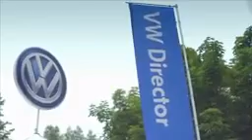Southern Wörthersee 2013, Volkswagen Auto Show